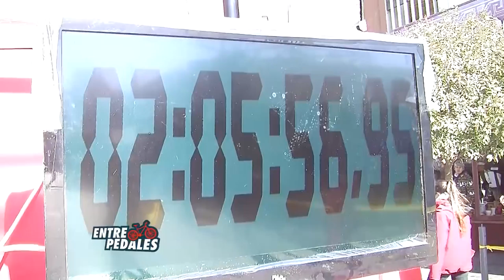Lito Oviedo y Joaquín Plomer, ganadores del Cosquín Desafío Extremo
♦Conversamos con Lito Oviedo y Joaquín Plomer, ganadores del Cosquín MTB Desafío Extremo. La dupla nos cuenta sobre la carrera y su triunfo.
♣Más clasificaciones de la 2da edición de la Cosquín MTB Desafío Extremo.
♠Hablamos con Mirta Franzoi, organizadora de la carrera.
•Calendario de carreras.

 Entre Pedales es un multiplataforma en donde la bicicleta es la protagonista principal. En TV, los martes a las 20:30 por canal Show Sport, y en radio, los viernes a las 16:30  y los sábados a las 10:00 hs por Radio La RED. Estamos en Facebook, Twitter e Instagram